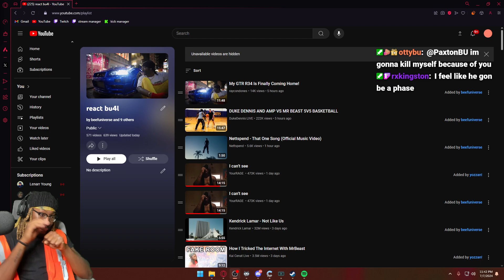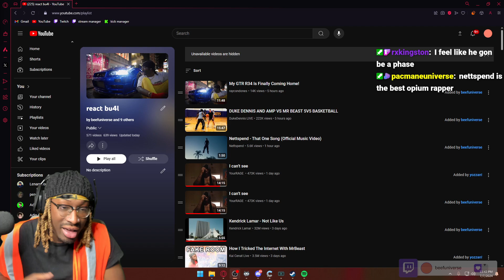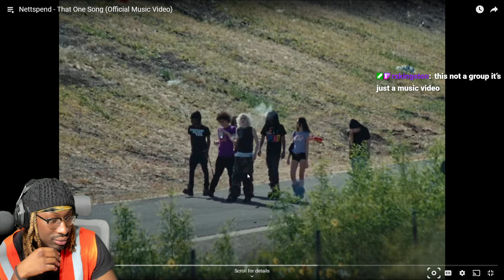nettspend is trying to make me like him.